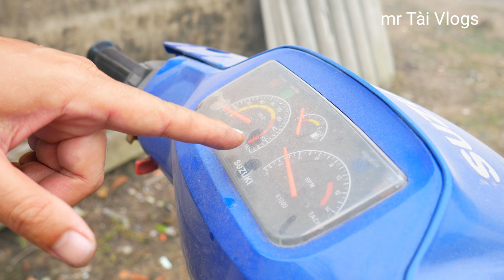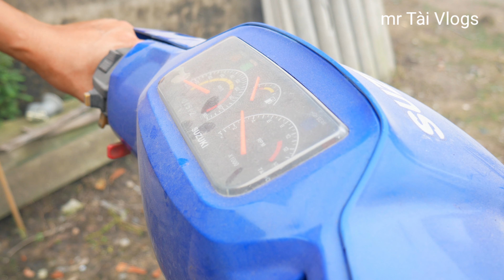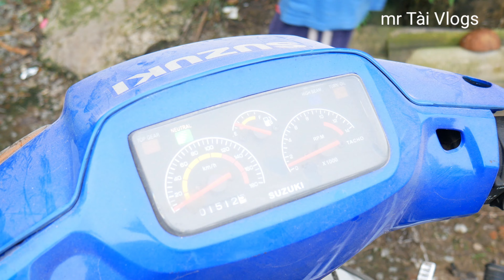sau năm tháng cách ly vì COVID nay về đạp xì khói luôn mới nổ máy satria 2002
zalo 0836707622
Con này xe satria 2001 nhe 62 đầu,xe toàn zin máy chẻ rồi
Năm tháng rồi đi cách ly ở cty nay về đạp không nổi luôn
cám ơn các bạn rất nhiều đã dành thời gian theo dõi. hãy chia sẽ video đến bạn bè người thân để những ai chưa đăng ký kênh thì hãy subscribe ủng hộ kênh mình nha mọi người.

hãy giúp mình đạt được những móc này nha  :
fan page :
© Copyright by Tai vlog  (Do Not Reup)